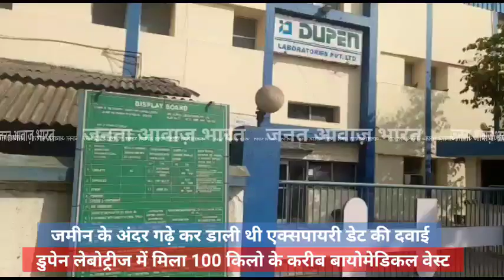Janta Aawaz Bharat डुपेन लेबोट्रीज प्रा.ली. कंपनी में जी आई डी सी पुलिस और वापी जी पी सी बी की रेड